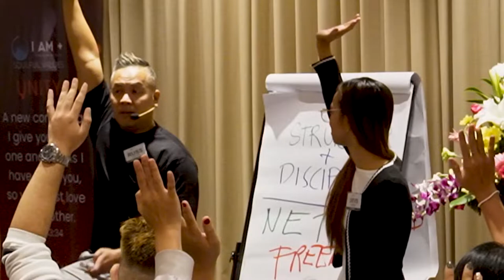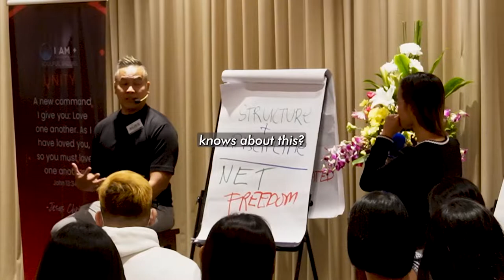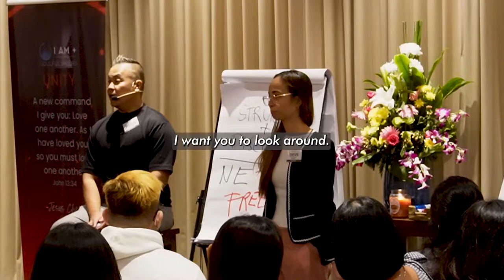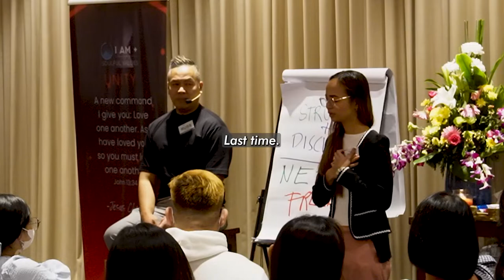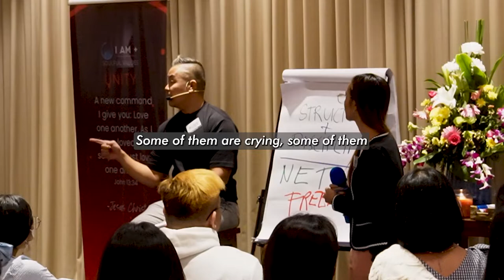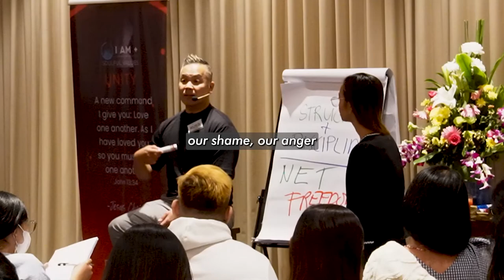When was the last time you took care of yourself?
Maybe this is a sign for you to take back your attention and see that you need to vote first for yourself today before you vote for other people.